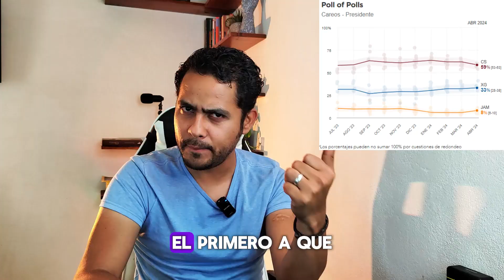analisis | XOCHITL cae en las encuestas. MAYNEZ sube puntos. CLAUDIA en la cima